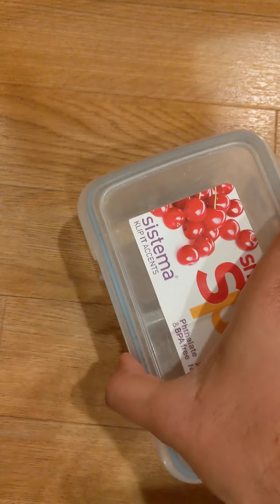Looking for a Square Shaped bowl.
একটা স্কয়ার শেইপ বাটির জন্য আমাদের মুড়ি খাওয়া হচ্ছে না